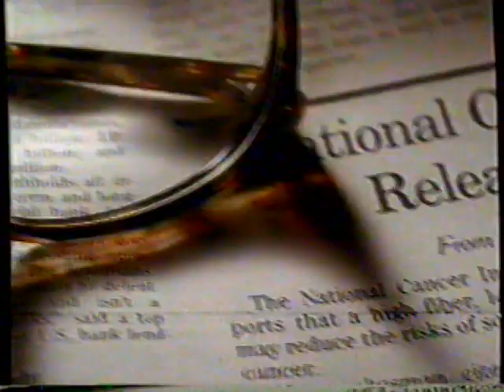1987 Kellogg's All Bran Cereal "We've been kidding ourselves" TV Commercial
This commercial aired May 17th, 1987. It was run during the broadcast of the mini-series  "Roses are for the Rich" on KTAB Channel 32 in Abilene Texas.